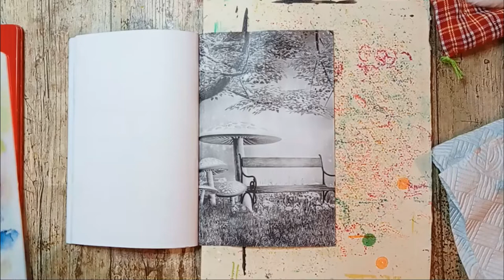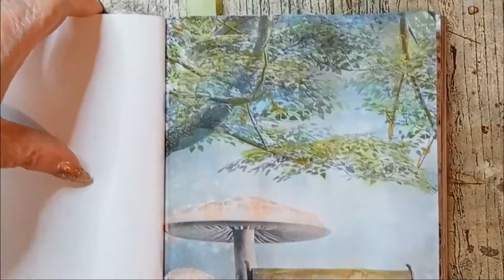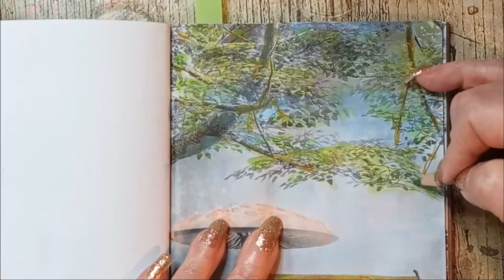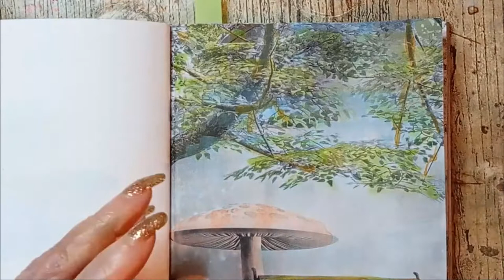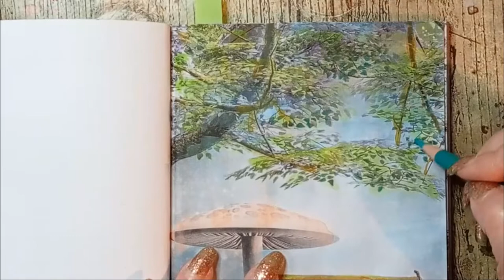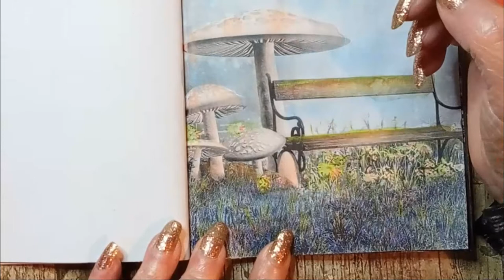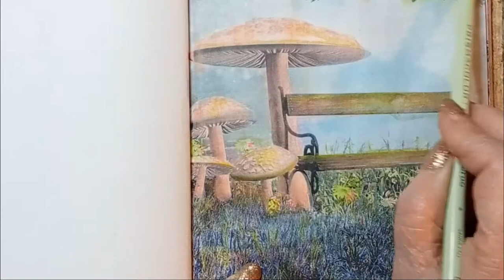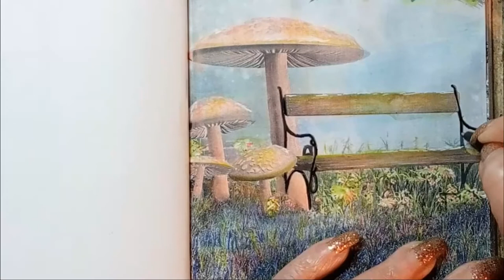Color Along ~ Dream World ~ Bench, Mushroom & Grass ~ Neocolor & Prismacolor ~ Adult Coloring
Request from Blank Mission.
Coloring in dreamworld with neocolorII & prismacolor pencils. Start to finish, with thought process.